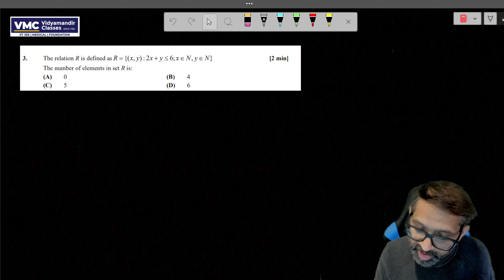VMC Quiz-2 For Jee 2026 Math Solution By Manmohan Bhaiya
In This Video:

"Dive into the ultimate JEE 2026 Math Solution with VMC Quiz-2, guided by the legendary Manmohan Bhaiya! 🚀 Crack the toughest JEE questions effortlessly as Manmohan Bhaiya breaks down complex problems into easy-to-understand steps. Boost your JEE Main & Advanced prep with this must-watch video! 📚 JEE IITJEE JEEMain JEEAdvanced JEEQuiz"

Sounds Amazing?

You can enroll to Vidyamandir Classes and get the following benefits:
1. Learn from your favourite teacher
2. Dedicated DOUBT sessions
3. Real-time interaction with best-in-class teachers
4. You can ask doubts in live online classes
5.Limited students in each Class
6. Download the videos & watch them offline